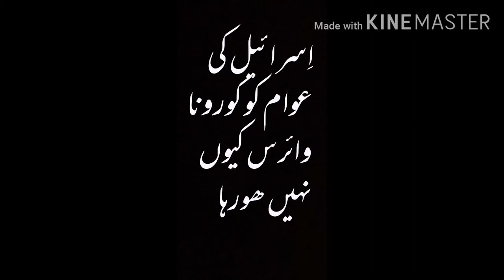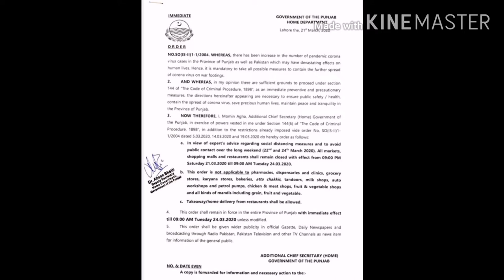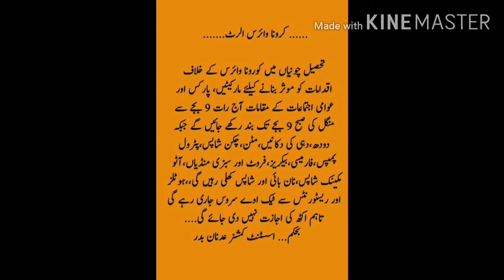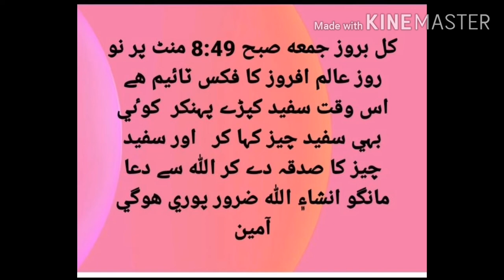Corona virus israil ki awam ko q ni huta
Hm ny is video msin btaya hy k corona virus israil ki awam ko q ni lgta aur virus kia hy aur ye kb paida hua aur is k sary sboot diye